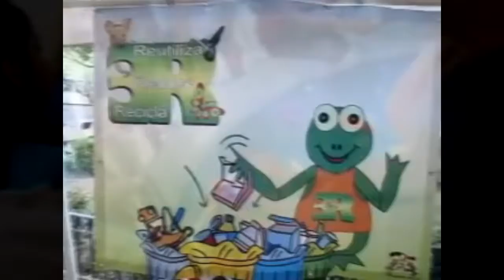verticuau - faustofeles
yeahh yeahhh...